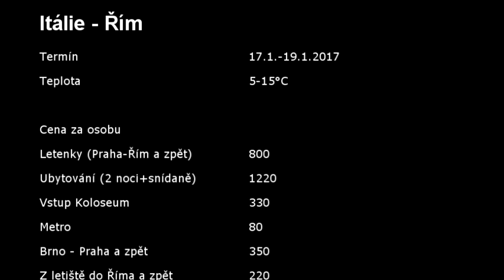Itálie Řím 2017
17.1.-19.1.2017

Hudba: Robin Schulz & David Guetta Feat Cheat Codes – SHED A LIGHT